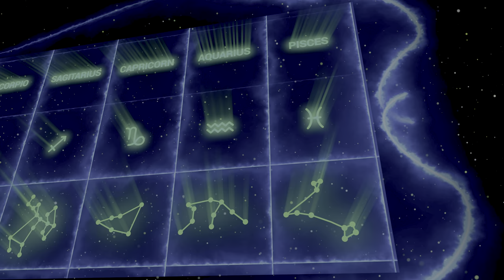Abstract Collection 8K HDR 60FPS Dolby Vision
8K HDR 60FPS Abstract For Your 8K TV.

My Videos Are Great As A Video Demo Or Tv For The Living Room , Office , Lounge , Waiting Room , Spa , Showroom , Restaurant , Etc. Play It In Your Oled TV , Smart TV , Roku , Apple tv , Chromecast , Xbox , Playstation , Wii , And More...!thanks

Total Numbers Of Footages In This Video Are ▶ 42

Here Are Some Video Description From First To Last By Numbers And Time ▼

1  : Stunning 3D Rendering Of A Flower Looking Cross Placed In A Spotty Circle And A Square Soaring Solemnly In The Black Space Sparkling Tiny Stars.

2  : A Floating Cloud Of Dust Particles Collides Isolated Against A Black Background Beautiful Bokeh Dynamic Particles.

3  : Amazing 3D Rendering Of Twelve Multicolored Horoscope Symbols And Constellations Put In Shining Circles Flashing Lightings And Stars.

4  : Cloud In Slow Motion On A Black Background Isolated Alpha Channel.

5  : Digital Particle Animation Of Moving Lights.

6  : Digital Particle Animation Of Moving Lights 2.

7  : DNA Double Helix Autoimmune Disease Genetic Engineering For Scientific Biotechno Conceptual Animation 3D Render.

8  : Energetic Field Animation Electric Concept Background Overlay Loop.

9  : Energetic Field Animation Electric Concept Background Overlay Loop 2.

10 : Energetic Field Animation Electric Concept Background Overlay Loop 3.

11 : Exciting 3D Rendering Of Three Angle Figure Placed In A Shiny Circle And A Square Rushing Solemnly In The Black Cosmos Among Golden Stars.

12 : Futuristic Hud Triangle Tunnel Seamless Loop Neon Prismatic For Led Tv Music Show Concerts Bright Psychedelic Night Club 3D Animation With Data Flow Concept For Speed And Connection.

13 : Gorgeous 3D Rendering Of Ancient Female And Male Symbol Called Yin And Yang It Is Put In A Glittering Circle And Soaring In The Black Cosmos With Shiny Stars.

14 : Impressive 3D Rendering Of A See Through Alien Changing Its Shape Placed In A Shining Circle And Flying Slowly In The Black Universe With Small Stars.

15 : Incredible 3D Rendering Of Twelve Blue Horoscope Symbols Put In Several Shining Circles Revolting Around In-the Black Sky With Beaming Rays And Stars.

16 : Macro Abstract Background With Neon Fluid Transformation On A Black Background Hypnotic Circles.

17 : Macro Abstract Background With Neon Morphing Fluid On A Black Background.

18 : Magnificent 3D Rendering Of Twelve Horoscope Symbols Placed In A Golden Tablet With A Network Put Askew In The Black Sky With Shining Figures And Stars.

19 : Magnificent 3D Rendering Of Twelve Horoscope Symbols Placed In A Golden Tablet With A Network Put Askew In The Black Sky With Shining Figures And Stars 2.

20 : Abstract Background With Lines For Network Big Center Server Internet Speed.

21 : Particles Blue Dust Abstract Light Motion Titles Cinematic Background Loop.

22 : Particles Blue Dust Abstract Light Motion Titles Cinematic Background Loop 2.

23 : Particles Fire Dust Abstract Light Motion Titles Cinematic Background Loop.

24 : Particles golden Dust Abstract Light Motion Titles Cinematic Background Loop.

25 : Particles Glitter Golden Dust Abstract Light Motion Titles Cinematic Background Loop.

26 : Articles Gold Glitter Awards Dust Abstract Background Loop.

27 : Articles Gold Glitter Awards Dust Abstract Background Loop 2.

28 : Articles Gold Glitter Awards Dust Abstract Background Loop 3.

29 : Particles Green Dust Abstract Light Motion Titles Cinematic Background Loop.

30 : Particles Green Dust Abstract Light Motion Titles Cinematic Background Loop 2.

31 : Particles Pink Dust Abstract Light Motion Titles Cinematic Background Loop.

32 : Particles Pink Dust Abstract Light Motion Titles Cinematic Background Loop 2.

33 : Particles Red Dust Abstract Light Motion Titles Cinematic Background Loop.

34 : Particles Red Dust Abstract Light Motion Titles Cinematic Background Loop 2.

35 : Particles Red Dust Abstract Light Motion Titles Cinematic Background Loop 3.

36 : Particles Red Dust Abstract Light Motion Titles Cinematic Background Loop 4.

37 : Particles Red Dust Abstract Light Motion Titles Cinematic Background Loop 5.

38 : Particles violet Dust Abstract Light Motion Titles Cinematic Background Loop.

39 : Particles violet Dust Abstract Light Motion Titles Cinematic Background Loop 2.

40 : Smoke Steam Fog Cloud Abstract.

41 : Splended 3D Rendering Of Twelve Horoscope Symbols Placed In A Golden Tablet With A Network Put Askew In The Black Sky With Shining Figures And Stars.

42 : Striking 3D Rendering Of A Golden Pentagram Symbol Placed In Two Circles And Turning Around Slowly In A Black Universe With Shining Small Stars.

Copyright
▶ Video Footage Under Copyright.